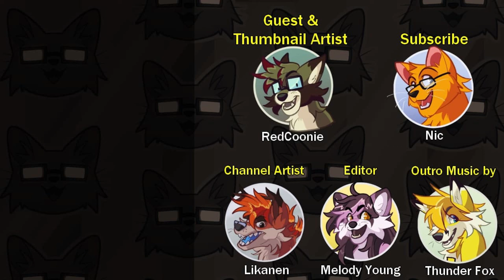Ada's in Trouble | Resident Evil 2 Remake - Part 8